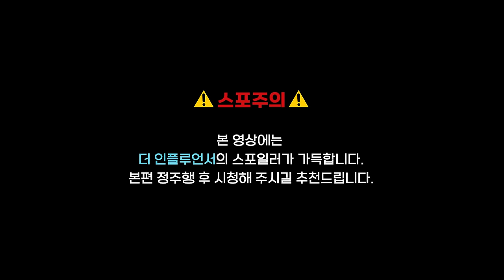[더 인플루언서 1화 리뷰] 77명 16시간 촬영 비하인드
넷플릭스 시리즈 더 인플루언서 1화 리뷰를 해봤어요!
스포일러가 포함되어 있으니 주의하세요!